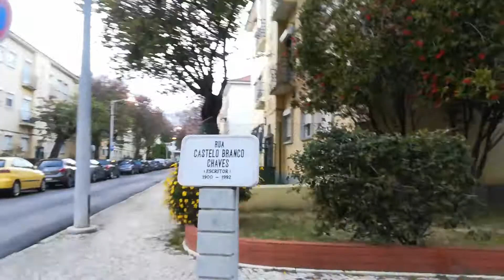Alvalade. Lisboa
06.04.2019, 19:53